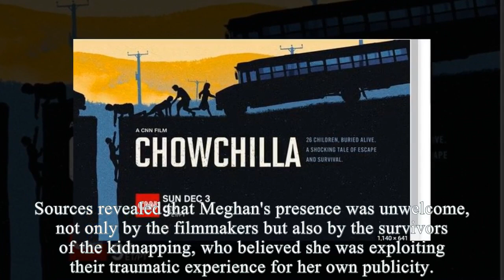Meg Left In A Huff As Cnn Films Execs Blocks Her From Chowchilla Kidnapping Movie Center CA:NO ENTRY